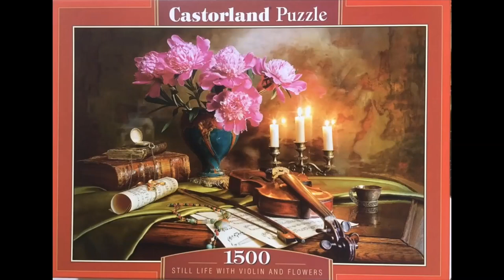Puzzle Castorland Still Life with Violin and Flowers 1500 pieces